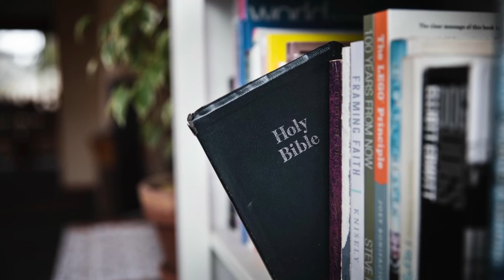Q&A Show - Schools are Failing to meet Religious Education Obligations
Schools are Failing to meet Religious Education ObligationsCyrus was joined Live in the Studio on The Q&A Show with Pastor Andrew Seale, senior Pastor of The Ark Church.

This week they discussed how there have been calls for more support for religious education after an Ofsted report published found that many schools need to "add depth" to their RE curriculum. Ofsted's new subject report, 'Deep and meaningful', draws on evidence gathered during visits to a sample of primary and secondary schools in 2013. In "most" schools, RE provision is "superficially broad but lacks depth", while "a significant proportion of schools" are failing to meet the statutory requirement of teaching RE at all educational stages. Ofsted also found a "lack of clarity" around the RE curriculum, prompting calls for better government guidance outlining what should be taught and when.  Ofsted's Chief Inspector, Sir Martyn Oliver, said: "A strong RE curriculum is not only important for pupils' cultural development, it is a requirement of law and too many schools are not meeting that obligation. "I hope that the examples of good RE curriculum in our report help schools develop their own practice and support the development of a strong RE curriculum for all."
Pastor Andrew discussed this topic and gave answers many more Questions on various other Topics during the 1 Hour Live Question and Answers Programme.

The Q&A Show is Live and Interactive on Revelation TV every Monday evening at 10pm UK time. Previous shows are available on the Revelation TV Video on Demand